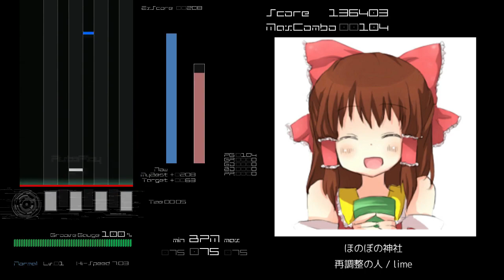[BMS AutoPlay] ほのぼの神社 - 再調整の人 / lime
EVENT：None